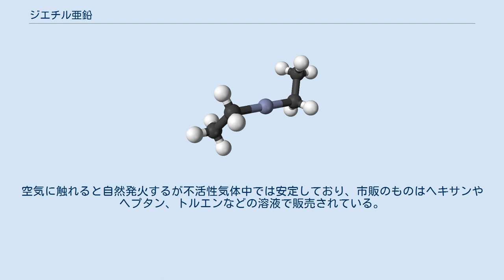ジエチル亜鉛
ジエチル亜鉛（ジエチルあえん、英: diethylzinc）は化学式(C2H5)2Znで表される有機亜鉛化合物。
亜鉛にエチル基が2つ付いた構造で、自然発火性がある。
 1848年に、イギリスの科学者エドワード・フランクランドが世界初の有機亜鉛化合物として、亜鉛とヨウ化エチルからの合成に成功した。
その後彼はジエチル水銀を出発点とした合成法に改良した。
現代では、ヨウ化エチルと臭化エチルを1:1で混合したものと亜鉛–銅カップルの反応により製造される。
 ジエチル亜鉛は有機合成化学において、カルボニル基の付加反応の際のC2H5シントンとして用いられる。
例えばベンズアルデヒドやイミンへの不斉付加反応などがあり、グリニャール試薬が発見されるまでは求核剤として使用された。
ジヨードメタンを作用させるとシモンズ・スミス試薬を生成する。
 ジエチル亜鉛は空間群対称性I41mdの正方晶系体心正方単位胞で結晶化する。
固相では、ジエチル亜鉛はほぼ直線状のZn中心を示す。
Zn-C結合の長さは194.8(5) pm、C-Zn-C角度は176.2(4)° とわずかに曲がっている。
気相での構造は非常に似たZn-C距離 (195.0(2) pm) を示す。
 空気に触れると自然発火することから、ロケットの燃料点火剤として使用され、点火プラグを不要とした。
アメリカ議会図書館では、本を真空中でジエチル亜鉛蒸気に曝すことにより酸性紙の劣化防止の試みがなされたが、安全性や、本に不快臭が残るなどの理由により実用化には至らなかった。
 水との接触により爆発的に反応し、メタン等の可燃性炭化水素や金属の水素化物を生じることから日本の消防法では危険物第3類に分類される。
空気に触れると自然発火するが不活性気体中では安定しており、市販のものはヘキサンやヘプタン、トルエンなどの溶液で販売されている。
衝撃に対しても安定している。